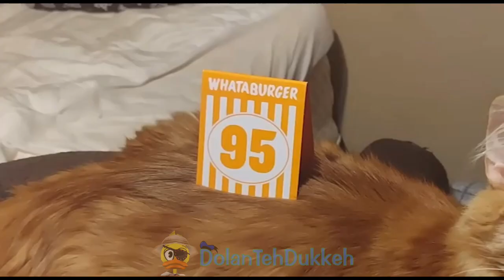Pongon YTP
i made a pongo ytp

Original video by @PolygonDonut

pls chek me out on